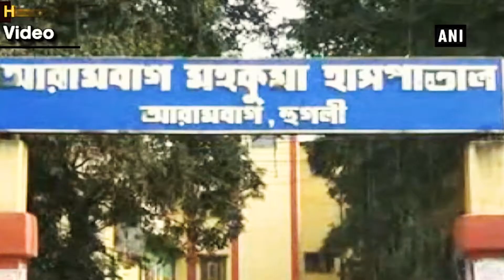Mother gave pistol to play, girl shot her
A girl in West Bengal’s Hooghly district accidentally shot her mother while playing with a loaded pistol. Her mother saw lying outside the house and gave to her, thinking it was a toy. While the girl was playing with it, she fired it accidentally, shooting her mother on her back. Victim admitted to hospital.